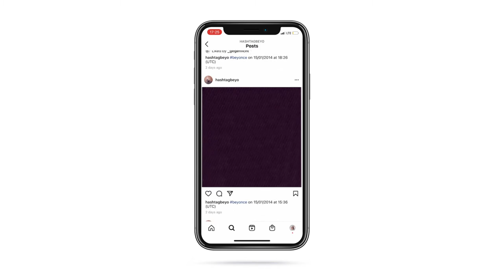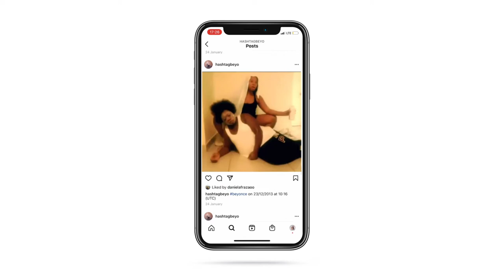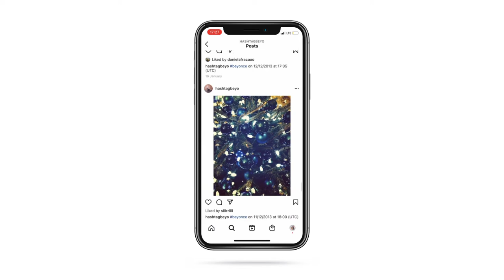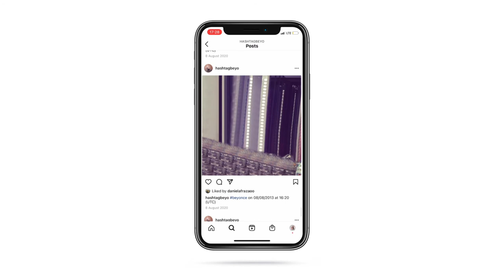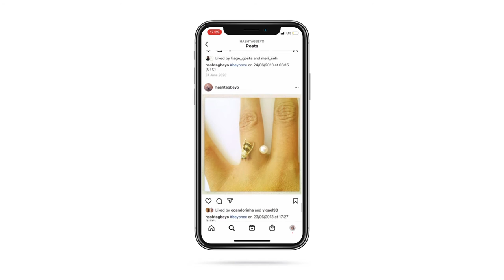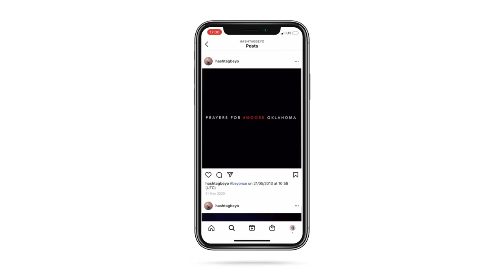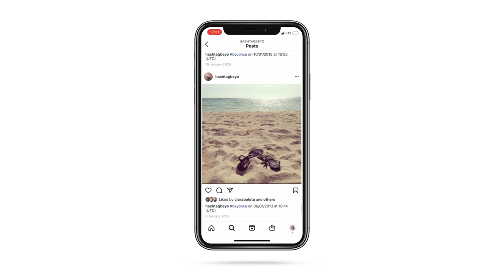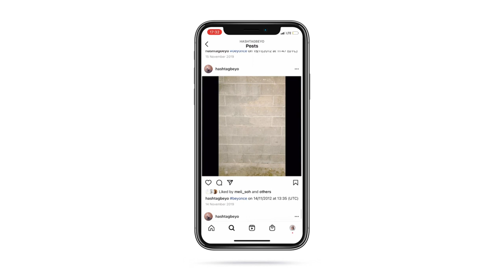S4NTP state 2021 – video – André Martins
André Martins – hashtag beyoncé

A replica is created of Beyoncé’s official instagram account. All of the original pictures will integrate the replica but with one difference: Beyoncé will have been digitally removed in all of the photographs where she appears. The pictures will be reposted following the original time date, now seven years later, at @hashtagbeyo.

The posts can also be followed on beyonce.